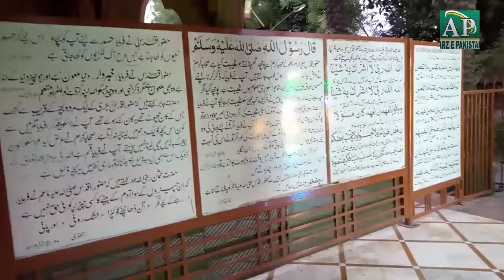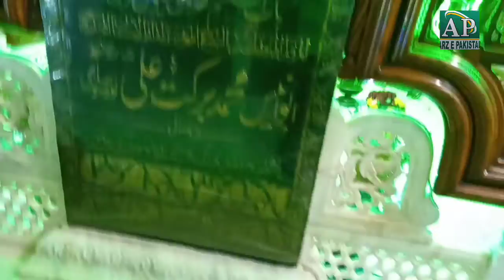Sufi Barkat Ali Drbar review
Baba sufi brkat ali history